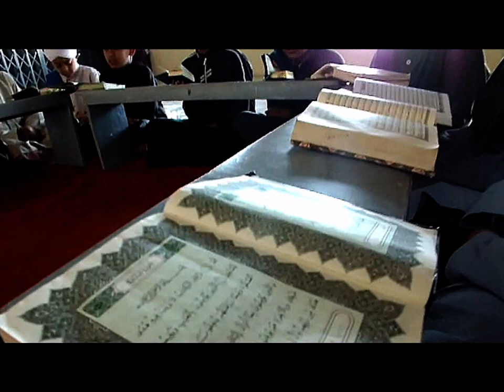DOCUMENTARY TAHSIN PP.DARUSSA'ADAH